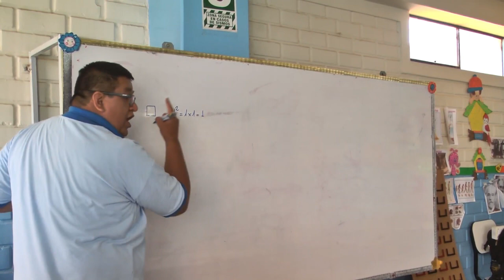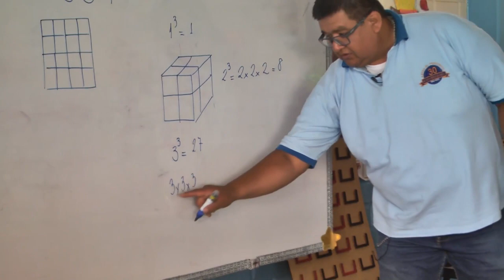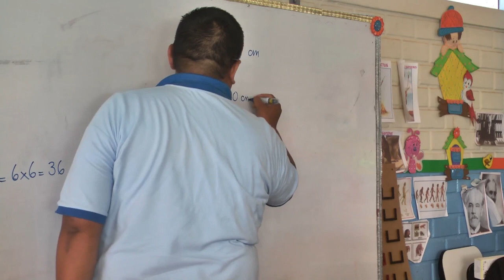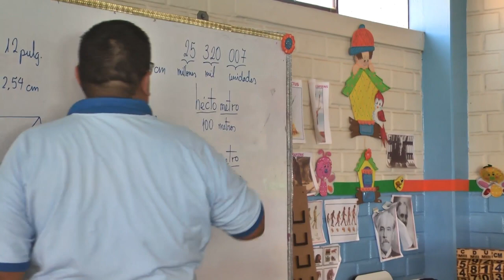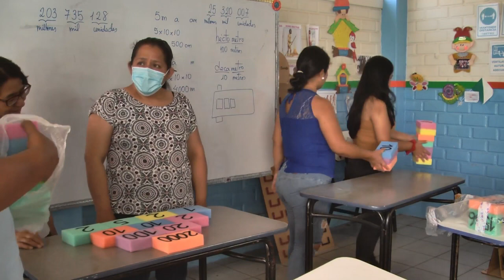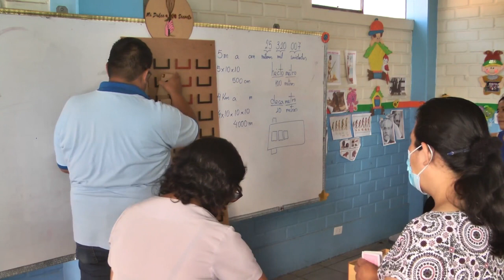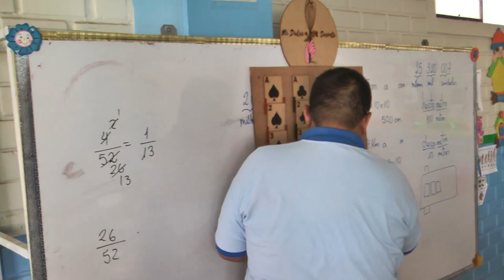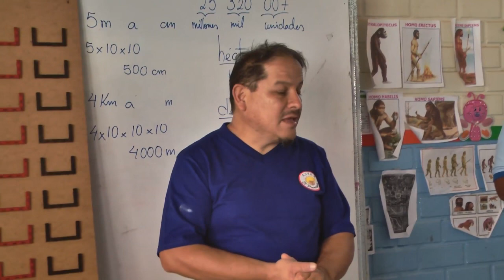MATEMÁTICAS UN JUEGO DIVERTIDO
ESTE EVENTO ESTA DIRIGIDO A PROFESORES Y PERSONAS QUE DESEAN APRENDER LAS MATEMÁTICAS DE UNA MANERA SENCILLA, NO FUERON MUCHOS PERO LOS QUE ASISITIERON SE FUERON CONTENTOS, SEGUIREMOS HACIENDO ESTE TIPO DE EVENTO EN BENEFICIO DE LA EDUCACIÓN